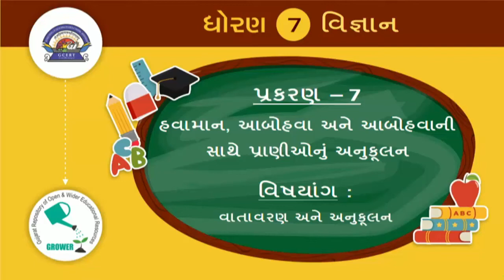ધોરણ 7 Science Chapter-7 "હવામાન,આબોહવા અને પ્રાણીઓનું અનુકૂલન" (Part 1) hawaman,aabohava,anukulan